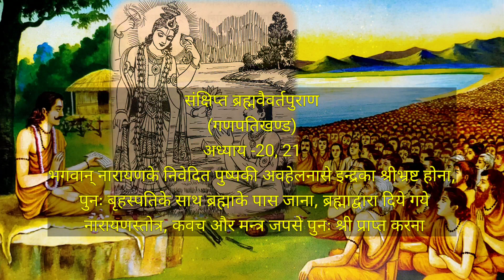भगवान् नारायणके निवेदित पुष्पकी अवहेलनासे इन्द्रका श्रीभ्रष्ट होना,...🙏 गणपतिखण्ड 💜 अध्याय-20, 21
तब श्रीनारायणने कहा- नारद! एक बार देवराज इन्द्र निर्जन वनमें, एक पुष्पोद्यानमें गये थे। वहाँ रम्भा अप्सरासे उनका समागम हुआ। तदनन्तर वे दोनों जलविहार करने लगे। इसी बीच मुनिश्रेष्ठ दुर्वासा वैकुण्ठसे कैलास जाते हुए शिष्यमण्डलीसहित वहाँ आ पहुँचे। देवराज इन्द्रने उन्हें प्रणाम किया। मुनिने आशीर्वाद दिया। फिर भगवान् नारायणका दिया हुआ पारिजात- पुष्प इन्द्रको देकर मुनिने कहा-'देवराज! भगवान् नारायणके निवेदित यह पुष्प सब विघ्नोंका नाश करनेवाला है। यह जिसके मस्तकपर रहेगा, वह सर्वत्र विजय प्राप्त करेगा और देवताओंमें अग्रगण्य होकर अग्रपूजाका अधिकारी होगा। महालक्ष्मी छायाकी तरह सदा उसके साथ रहेगी। वह ज्ञान, तेज, बुद्धि, बल-सभी बातोंमें सब देवताओंसे श्रेष्ठ और भगवान् हरिके तुल्य पराक्रमी होगा। परंतु जो पामर अहंकारवश भगवान् श्रीहरिके निवेदित इस पुष्पको मस्तकपर धारण नहीं करेगा, वह अपनी जातिवालोंके सहित श्री भ्रष्ट हो जायगा।' इतना कहकर दुर्वासाजी शंकरालयको चले गये। इन्द्रने उस पुष्पको अपने सिरपर न धारण करके ऐरावत हाथीके मस्तकपर रख दिया। इससे इन्द्र श्री भ्रष्ट हो गये। इन्द्रको श्रीभ्रष्ट देख रम्भा उन्हें छोड़कर स्वर्ग चली गयी। गजराज इन्द्रको नीचे गिराकर महान् अरण्यमें चला गया और हथिनीके साथ विहार करने लगा। उस वनमें उसके बहुत-से | बच्चे हुए। इसी समय श्रीहरिने उस हाथीका मस्तक काटकर बालक (गणेश) के सिरपर लगा दिया। वत्स! गजमुखके लगानेका प्रसङ्ग तुमको सुना दिया। इसके श्रवणसे पाप नष्ट होते हैं। अब और क्या सुनना चाहते हो, सो कहो

नारदने पूछा- प्रभो। किस ब्रह्मशापके कारण वे सभी देवता श्रीभ्रष्ट हो गये थे। पुनः किस प्रकार उन्होंने उन जगज्जननी कमलाको प्राप्त किया? उस समय महेन्द्रने क्या किया? आप उस परम दुर्लभ गोपनीय रहस्यको बतलानेकी कृपा करें।

नारायणने कहा- नारद! जिसकी बुद्धि अत्यन्त मन्द हो गयी थी, श्रीसे भ्रष्ट होनेके कारण जिसपर दीनता छायी हुई थी और जिसका आनन्द नष्ट हो गया था, वह इन्द्र गजेन्द्र और रम्भासे पराभूत होकर अमरावतीमें गया। मुने! वहाँ उसने देखा कि उस पुरीमें आनन्दका नामनिशान नहीं है। वह दीनतासे ग्रस्त, बन्धुओंसे हीन और शत्रुवर्गोंसे खचाखच भर गयी है। तब दूतके मुखसे सारा वृत्तान्त सुनकर वह गुरु बृहस्पतिके घर गया और फिर गुरु तथा देवगणोंके साथ वह ब्रह्माकी सभा में जा पहुँचा। वहाँ जाकर देवताओं सहित इन्द्रने तथा बृहस्पतिने ब्रह्माको नमस्कार किया और भक्तिभावसहित वेदविधिके अनुसार स्तोत्रद्वारा उनकी स्तुति की। तत्पश्चात् बृहस्पतिने प्रजापति ब्रह्मासे सारा वृत्तान्त कह सुनाया। उसे सुनकर ब्रह्माने नीचे मुख करके कहना आरम्भ किया।

ब्रह्मा बोले- देवेन्द्र! तुम मेरे प्रपौत्र हो और श्रीसम्पन्न होनेसे सदा प्रज्वलित होते रहते हो किंतु राजन्! लक्ष्मी के समान सुन्दरी शचीके पति होनेपर भी तुम आचरणभ्रष्ट हो जाते हो । जो आचरणभ्रष्ट होता है, उसे लक्ष्मी अथवा यशकी प्राप्ति कहाँसे हो सकती है? वह पापी तो सदा सभी सभाओं में निन्दाका विषय बना रहता है। रम्भाने तुम्हें हतबुद्धि बना दिया था। इसी कारण तुमने दुर्वासाद्वारा दिये गये श्रीहरिके नैवेद्यको गजराजके मस्तकपर डाल दिया। इस समय सबके द्वारा भोगी जानेवाली वह रम्भा कहाँ है और श्रीसे भ्रष्ट हुए तुम कहाँ ? जिसके कारण तुम्हें लक्ष्मीसे रहित होना पड़ा, वह रम्भा भी तुम्हें क्षणभरमें ही त्यागकर चली गयी; क्योंकि वेश्या चञ्चला होती है। वह धनवानोंको ही पसंद करती है, निर्धनोंको नहीं तथा प्राचीन प्रेमीका तिरस्कार करके नये-नये नायकोंको खोजती रहती है। परंतु वत्स! जो बीत गया, वह तो चला ही गया; क्योंकि बीता हुआ पुनः वापस नहीं आता। अब तुम लक्ष्मीकी प्राप्तिके लिये भक्तिपूर्वक नारायणका भजन करो।

इतना कहकर नारायणपरायण ब्रह्माने इन्द्रको जगत्स्रष्टा नारायणका स्तोत्र, कवच और मन्त्र दिया। तब इन्द्र देवताओं तथा गुरुके साथ पुष्करमें जाकर अपने अभीप्सित मन्त्रका जप करने लगे और कवच ग्रहण करके उसके द्वारा श्रीहरिकी स्तुतिमें तत्पर हो गये। इस प्रकार पुण्यदायक शुभ भारतवर्षमें एक वर्षतक निराहार | रहकर लक्ष्मीकी प्राप्तिके हेतु उन्होंने लक्ष्मीपतिकी सेवा की। तब श्रीहरिने प्रकट होकर इन्द्रको मनोवाञ्छित वर तथा लक्ष्मीका स्तोत्र, कवच और ऐश्वर्यवर्धक मन्त्र प्रदान किया। मुने! यह सब देकर श्रीहरि तो वैकुण्ठको चले गये और इन्द्र क्षीरसागरपर पहुँचे। वहाँ उन्होंने कवच धारणकर स्तोत्रद्वारा स्तवन करके लक्ष्मीको प्राप्त किया। तत्पक्षात् देवराज इन्द्रने शत्रुको जीतकर अमरावतीको अपने अधिकारमें कर लिया। इसी प्रकार सभी देवता एक-एक करके अपने इच्छित स्थानको प्राप्त हुए। 🙏🙏🙏🙏🙏